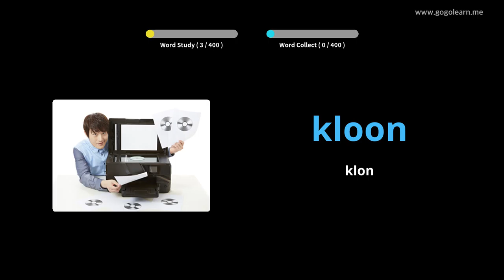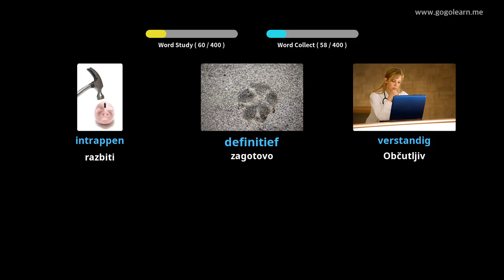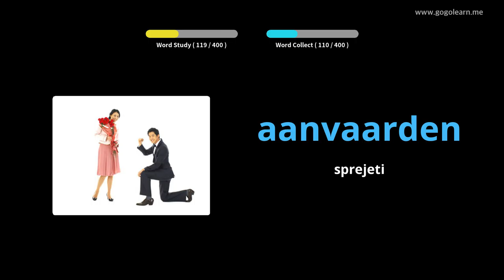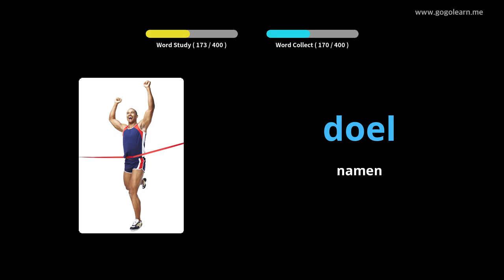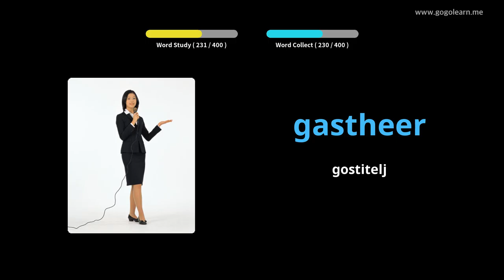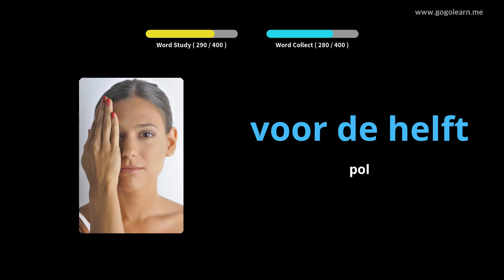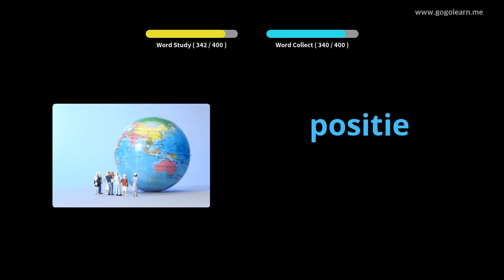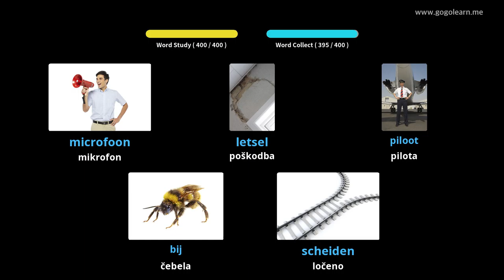Srednja šola nizozemskega besedišča 3 | Golearn